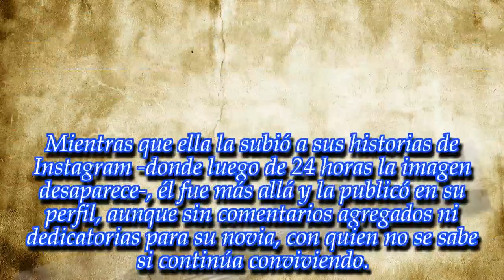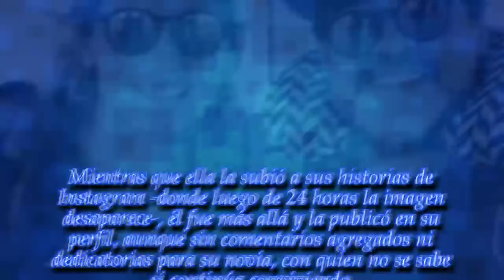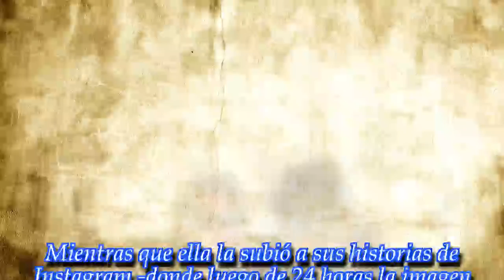Diego Maradona y Rocío Oliva enfrentaron los rumores de separación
Noticias Principales:
El DT y su novia respondieron, a su manera, a la versión que indicaba que estaban separados. ¡Entrá a la nota!